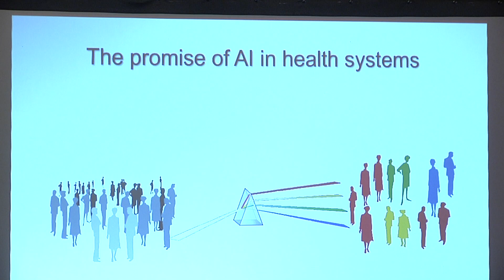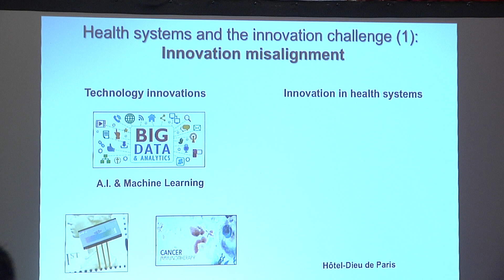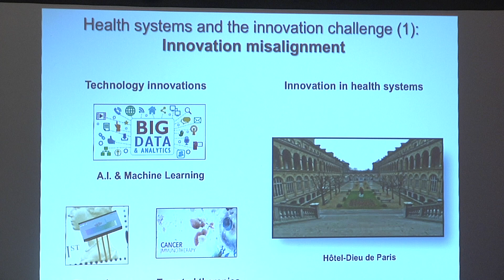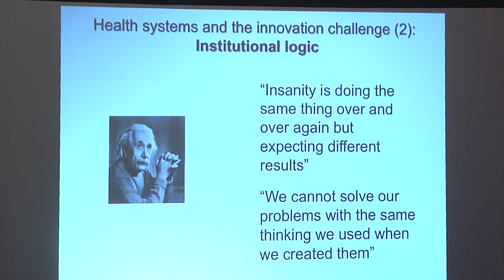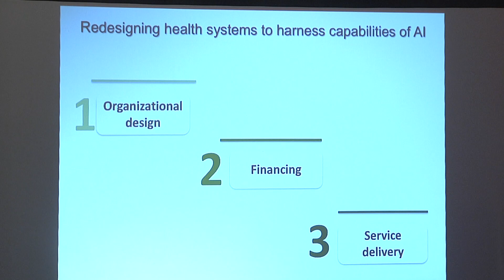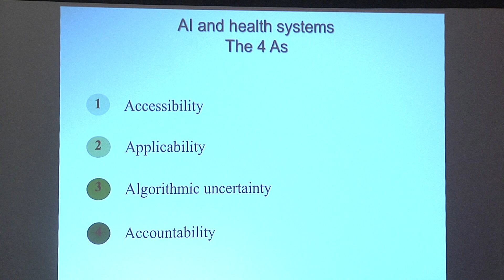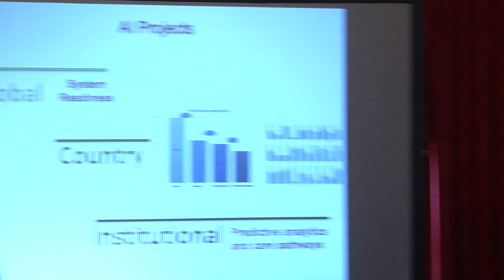Rifat Atun - AI, Health Systems and the Innovation Challenge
This video is about 17_AI_Atun